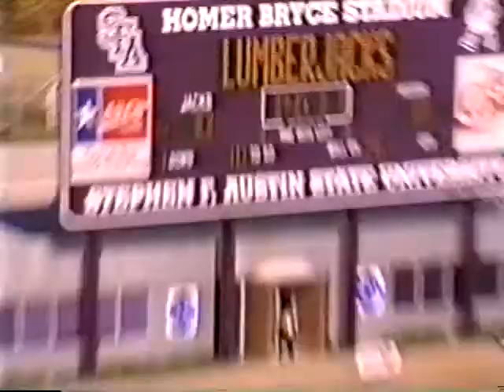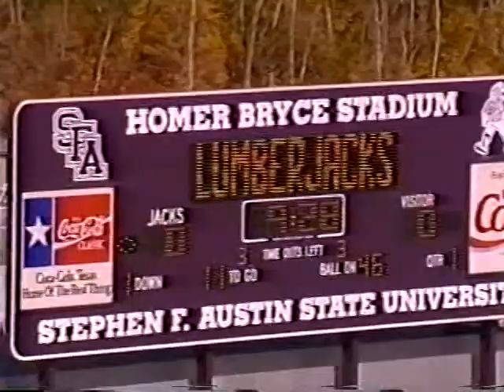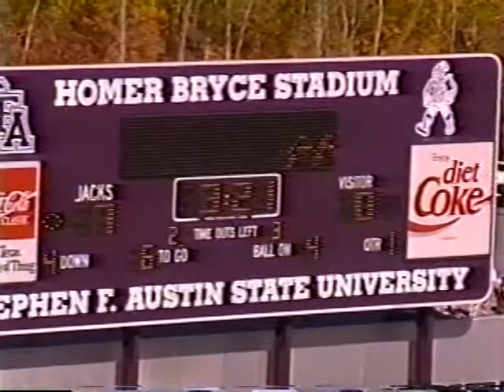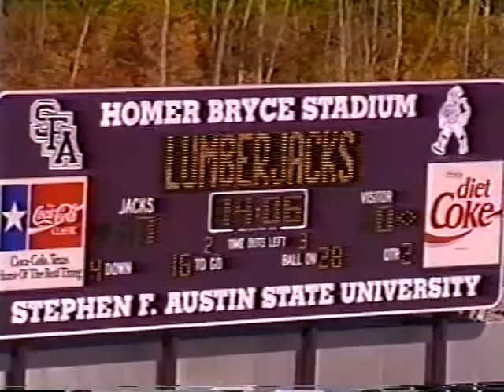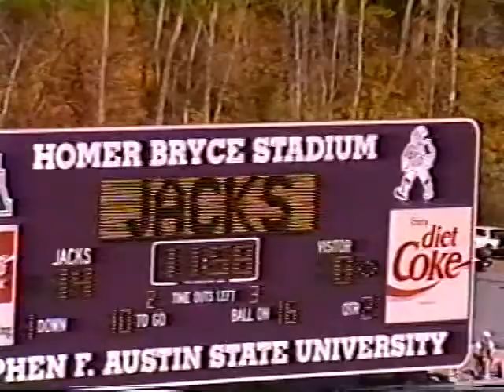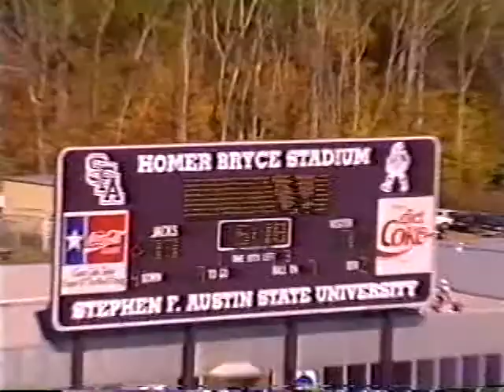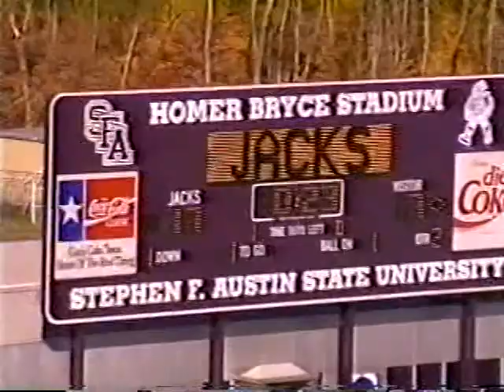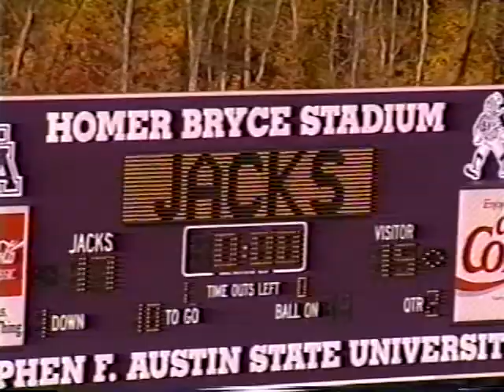EIU 1995 HIGHLIGHTS Stephen F Austin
EIU '95 Highlight film and Playoff game against Stephen F Austin